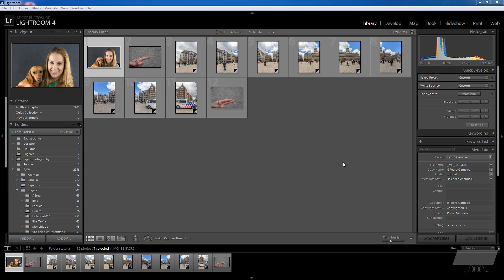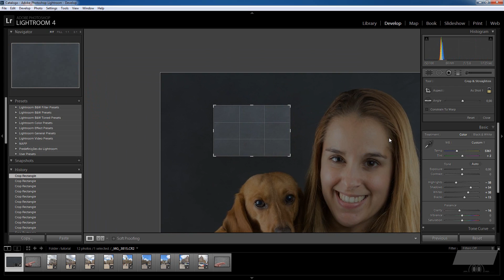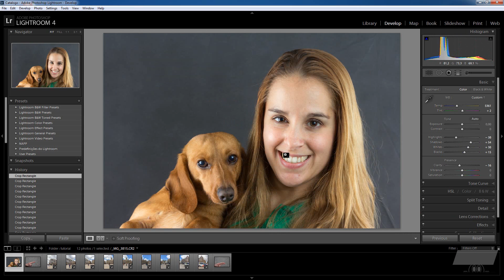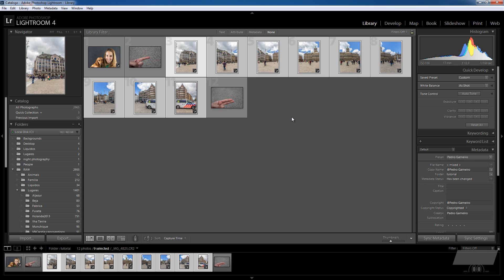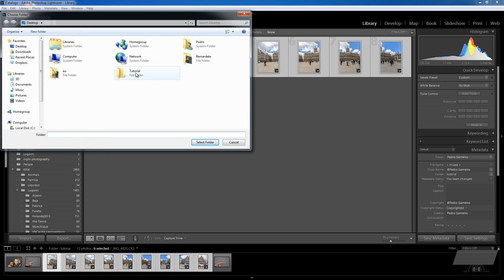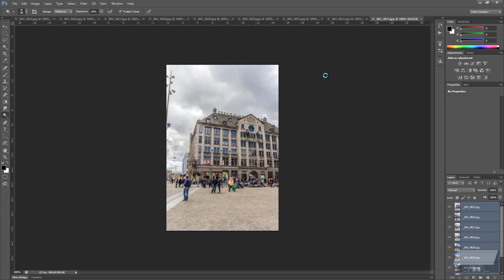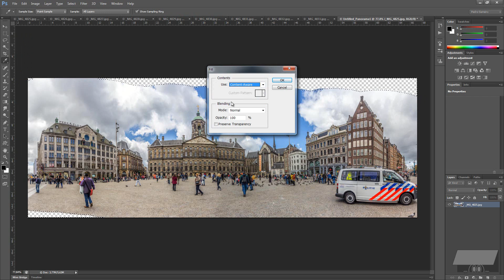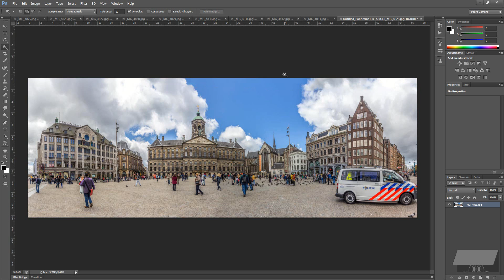5 dicas no Lightroom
5 dicas uteis para quando estamos a trabalhar no lightroom

▼ EQUIPAMENTOS QUE USO PARA FAZER OS VIDEOS

Objetiva Prinicpal
Outro tripé
Tripé que dobra
Gravador de Audio
Outra camara
Tablet para edição